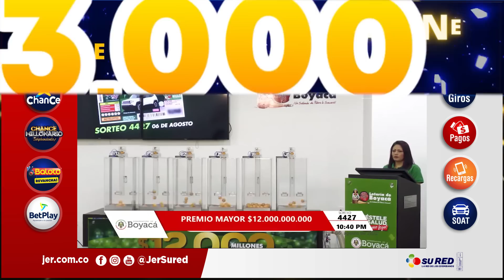Resultado de la LOTERIA de BOYACA del 6 DE AGOSTO DE 2022- Chance y Loterias ✅✅✅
loteria de boyaca estadisticas,
resultados de la loteria de boyaca de anoche,
numeros que mas caen en la loteria de boyaca,
resultados de la loteria de boyaca del dia de hoy,
resultados de la loteria de boyaca hoy sabado,
anoche loteria de boyaca,
apuestas cucuta 6 loteria de boyaca,
apuestas cucuta 6 resultados de la loteria de boyaca,
comprar loteria de boyaca en linea,
el resultado de la loteria de boyaca,
el resultado de la loteria de boyaca de hoy,
numero del premio AGOSTO de la loteria de boyaca,
numero ganador de la loteria de boyaca de anoche,
numero ganador de la loteria de boyaca hoy,
numeros que no han caido en la loteria de boyaca,
resultados de la loteria de boyaca del dia de ayer,
todos los resultados de la loteria de boyaca,
loteria,
res loteria,
resultado loteria,
resultados loteria,
loteria chance,
loteria de,
loteria de hoy noche,
loteria gana,
loteria hoy,
loteria y chance,
loterias anoche,
loterias ayer,
loterias colombianas,